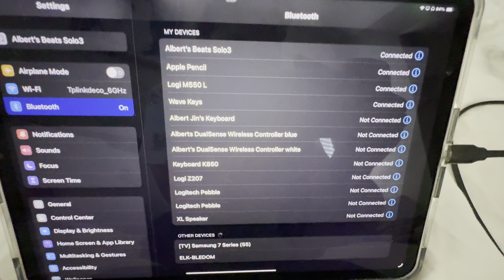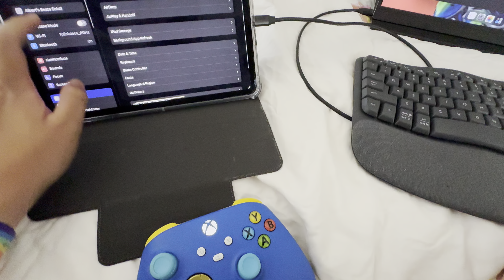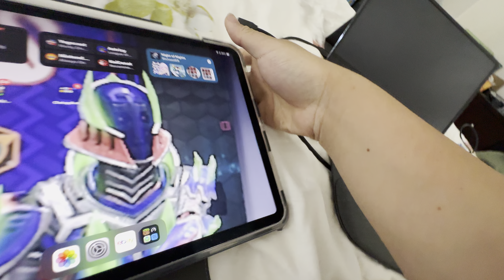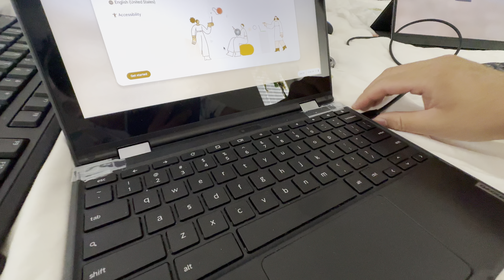My battery portable monitor is finaly working